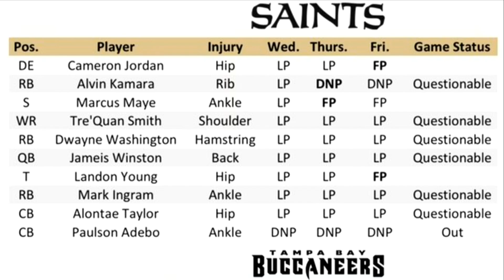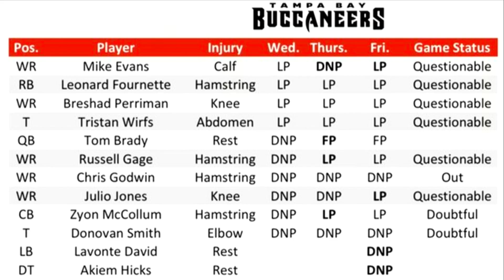PREDICTION: Do Saints Still Own Brady, Buccaneers?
Matt Moscona and Ryan Theriot give you one final preview of the Saints week 2 matchup against the Buccaneers and give you their pick for who will win.